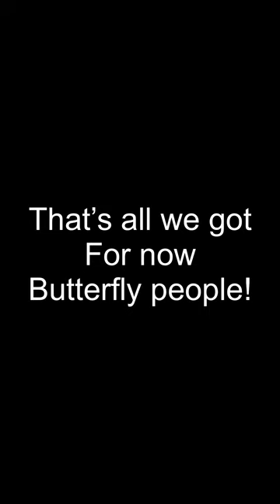Preserving Our Butterflies Forever 🦋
Unpinning and unmounting our monarchs, then gluing them in Petri dishes. They can last for 100+ years!